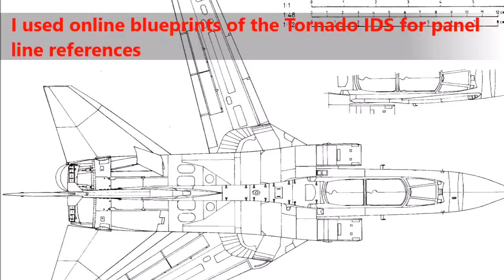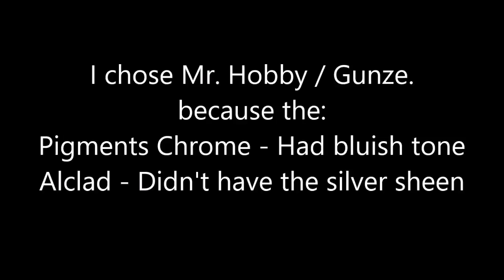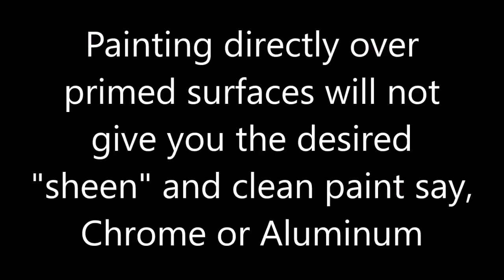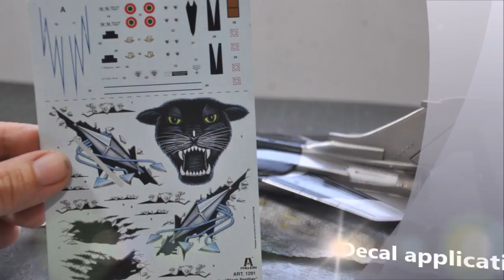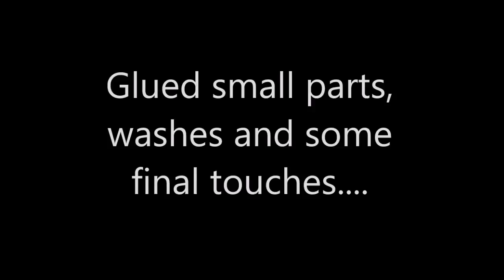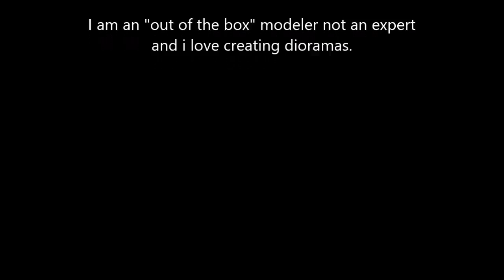Tornado IDS Black Panther ITALERI 1/72 OOB Build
Aircraft build once in awhile. So many learnings  on this build specifically how to get that metallic chrome "sheen." Great livery scheme by the way.